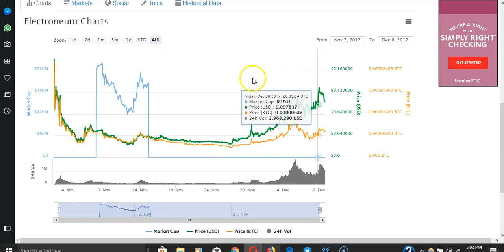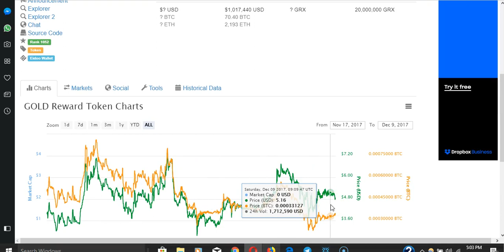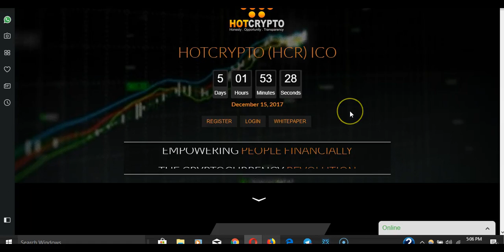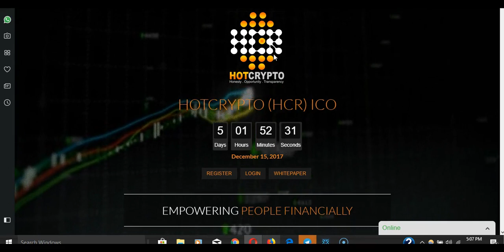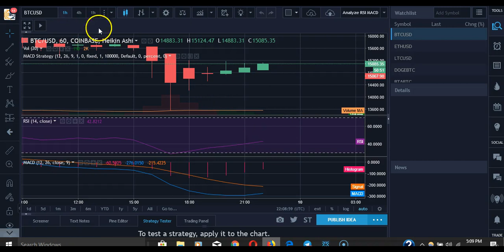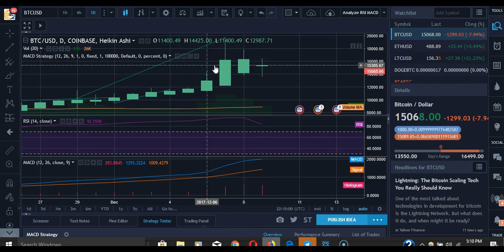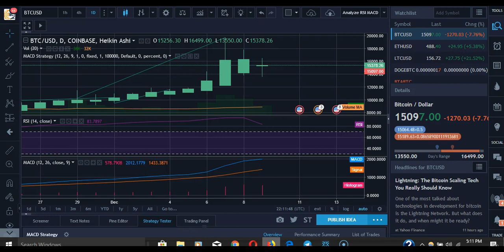TPAY, GRX, IOTA, ETN. Upcoming ICOs you should invest in.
Get involved!